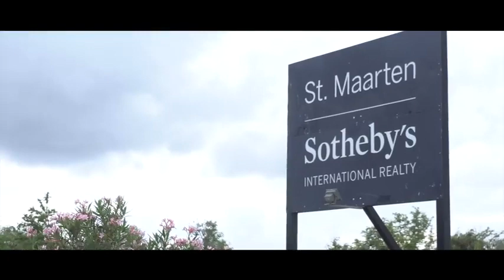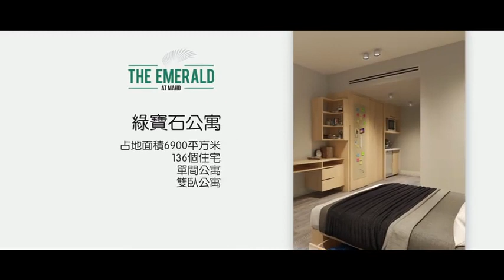Kimko投资移民